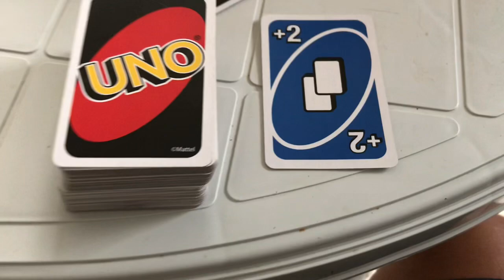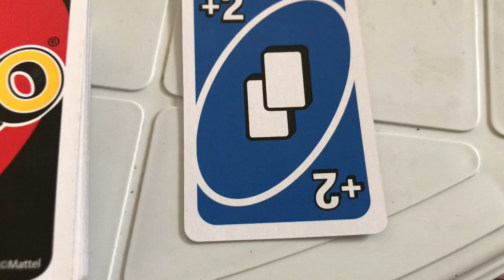vcs sabem o nome dessa carta?